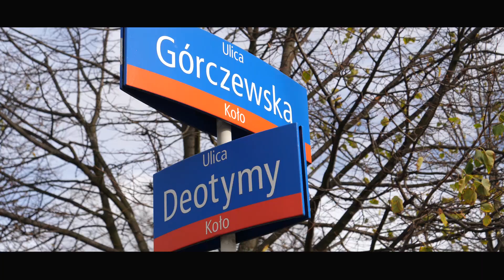Norbik i trudne dzieciństwo! wędkarski VLOG#1